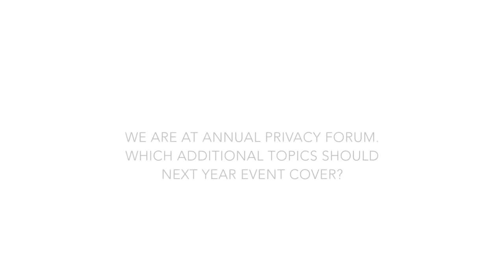Annual Privacy forum 2014, Sokratis Katsikas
Sokratis Katsikas, University of Piraeus, talks about privacy and the risks of sharing personal data, during the Annual Privacy Forum 2014